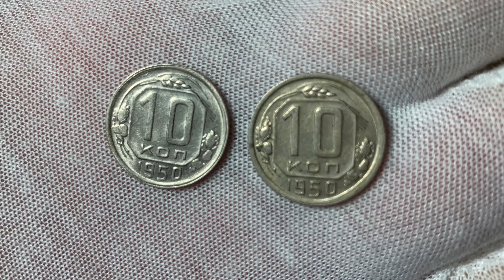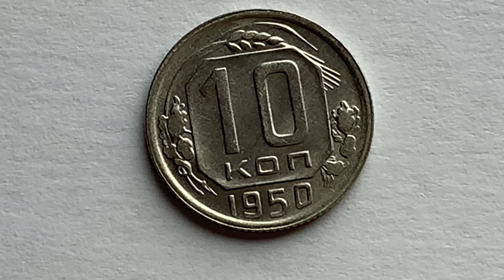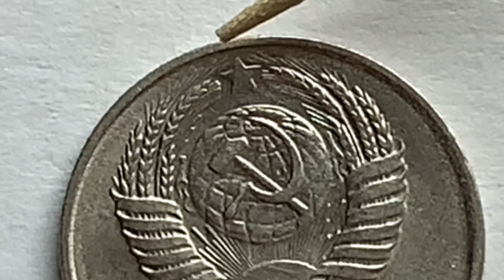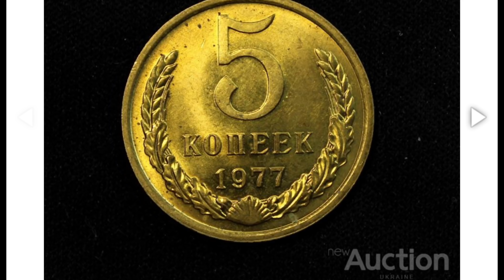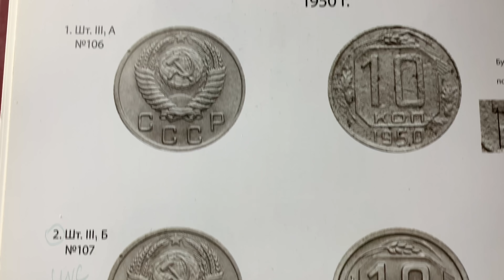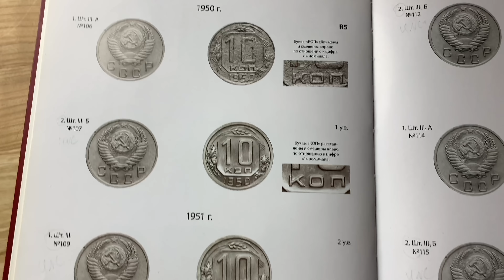🔥 350000 РУБЛЕЙ ПЛАТЯТ ЗА 10 копеек 1950 💵 САМЫЕ РЕДКИЕ ДОРОГИЕ МОНЕТЫ СССР // ЦЕНА МОНЕТЫ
Отчеканенные на мельхиоровых заготовках 10 копеек 1950 года тиражом в 190 млн. штук. Стоимость обычного гривенника нумизматы и коллекционеры оценивают от 10 рублей за монету в плохом состоянии и до 700 в отличной штемпельной сохранности. К сожалению, до наших дней, монет в коллекционной сохранности дошло очень мало, но всё же их можно встретить на нумизматических аукционах. Сильно изношенные монеты и монеты с дефектами ценности не представляют, поэтому продать дорого такие монеты не представляется возможным.
Среди этого колоссального количества монет, есть экземпляры, за которые коллекционеры готовы выложить кругленькую сумму и это порядка 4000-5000 долларов США. Ещё несколько лет назад, эта монета, шт. 3.1А обозначалась в каталогах как R5. Это означало одно- это уникальная монета известная в единичных экземплярах. Но проходит время и эти редчайшие советские монеты начали встречаться чаще, монета приобрела условный денежный эквивалент- 5000 USD.
Отдельно можно выделить, как разновидность- это новодел. Стоимость монеты 10 копеек 1950 года (новодел)- 1000 долларов. Именно в такую сумму оценивают каталоги эту редкую монету.
Различить эти монеты очень просто. Необходимо посмотреть этот ролик и вы с лёгкостью, без каталога, без специальных знаний сможете найти дорогую и стоящую монету среди других монет.
Самая дорогая и ценная монета- это разновидность шт. 3.1А, где буквы «КОП» сближены смещены вправо по отношению к цифре «1» номинала. Цена монеты до 350000 рублей!
2 место занимает монета- новодел, шт. 3.21Б- стоимость монеты 1000 долларов США.
3 место – шт. 3.1Б, цена монеты 1-3 доллара, буквы «КОП» расставлены смещены вправо по отношению к цифре «1» номинала.

Скупка монет! ПОКУПКА МОНЕТ СССР!
Для того, чтобы продать монеты, пришлите КАЧЕСТВЕННЫЕ фото монеты с трёх сторон:
Присылайте фото монет с ценой. Если плохие фото, фото с одной стороны, без указания цены- ТАКИЕ ПРЕДЛОЖЕНИЯ НЕ РАССМАТРИВАЮ!
Давайте уважать друг друга и не забирать время друг у друга.